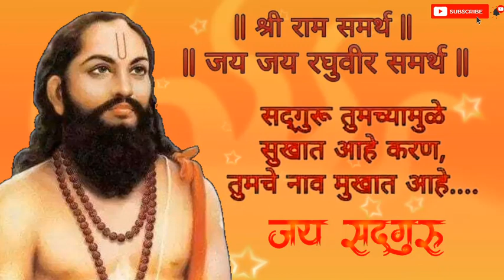Chinta Kashi Aahe | Manache shlok 145-148 | Jay Sadguru | inspirational | samas | god's creation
Chinta Kashi Aahe | Manache shlok 145-148 | Jay Sadguru | JayJay Raghuvir Samarth | Sadguru Updesh |

god's creation
work motivation
inspirational
famous inspirational quotes
samas
shri guru charitra
inspirational thoughts
bhagwad gita online

jay jay raghuveer samarth sada sarvada yog tuza ghadava,